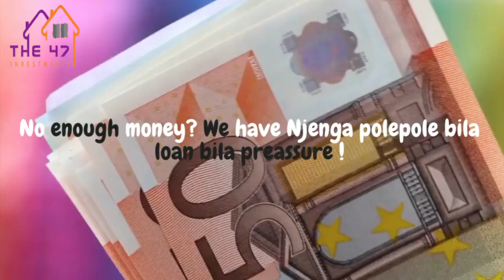47 Investments ltd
An affordable construction company located in kenya
A flat roof 4 bedroom unit designed and built by the47 Inv LTD in kiambu Croton Estate.
FEATURES
A spacious lounge
Kitchen
Dinning
Guest bedroom
Common W.C
Master bedroom- ensuite
Bedroom 1&2 -ensuite